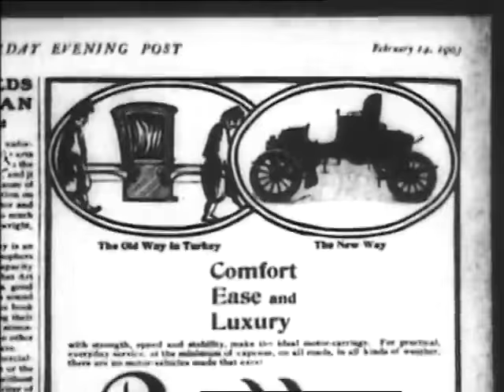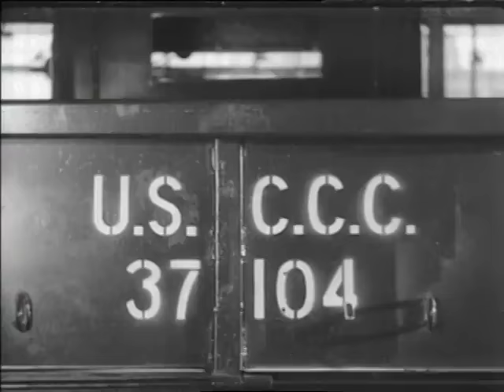Chevrolet Leader News Vol. 1 No. 3